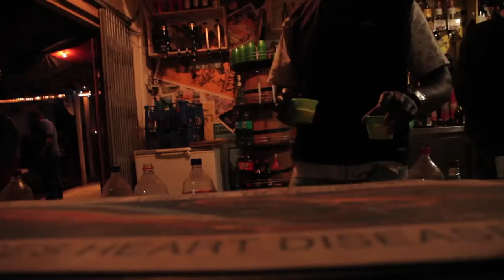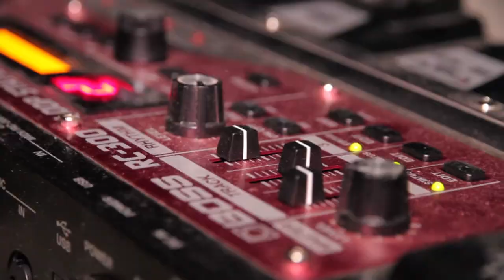Old Oak Tree, Sutherland, The December Streets, Desmond & the Tutus, Either Writer & Andy Fisher.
Another jam packed weekend of amazing artists! This week we feature Old Oak Tree, Sutherland, The December Streets, Desmond & the Tutus, Either Writer & a surprise performance by Andy Fisher. What a journey through music. Not any music, but great South African music. See you next weekend at Railways Cafe.